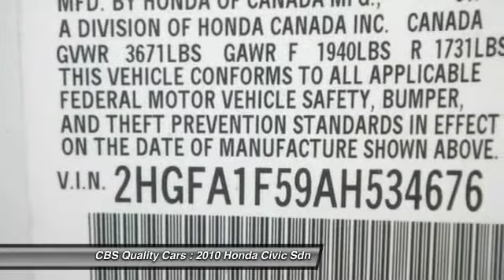2010 Honda Civic Sdn Durham NC 030705A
1331 S. Miami Blvd.

Make an Offer!!! thirsting for for a amazing deal on a wonderful Vehicle?  Well, we've got it. It doesn't stop showing off once you get inside. My!! My!! My!! What a deal! New In Stock*** Safety equipment includes: ABS, Curtain airbags, Passenger Airbag, Daytime running lights...Other features include: Power locks, Power windows, Auto, Air conditioning, Cruise control... Vehicle History Report is available for free on our Join us in FACEBOOK.com/CBSCars